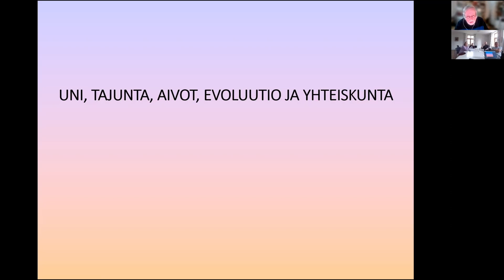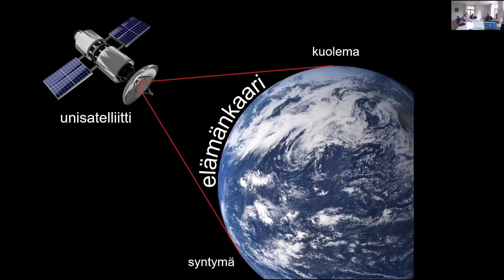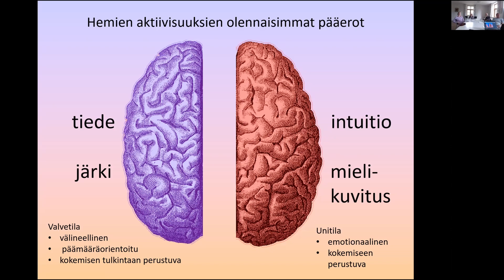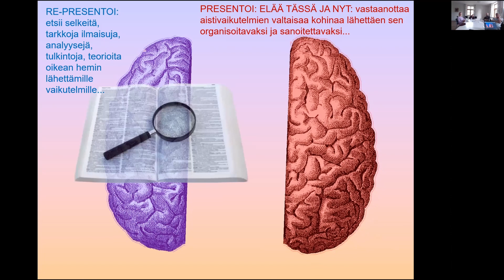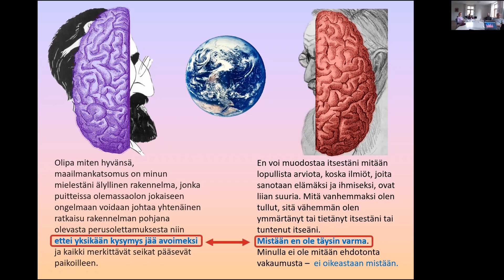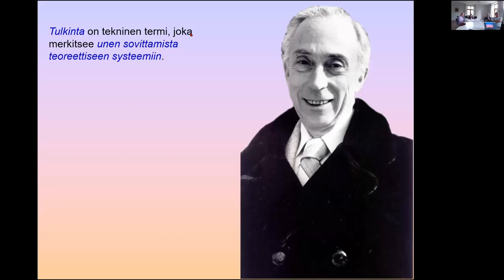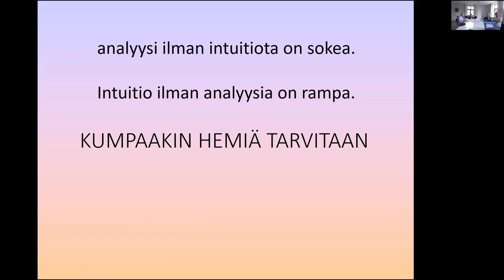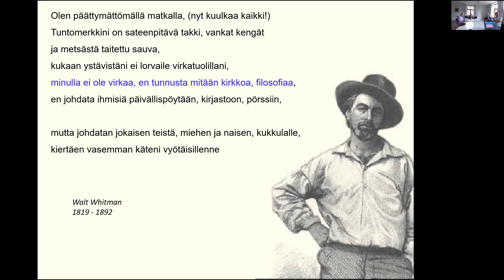Uni, tajunta, aivot, evoluutio ja yhteiskunta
Markku Siivola: Uni, tajunta, aivot, evoluutio ja yhteiskunta - esitys Suomen uniryhmäforumin syystapaamisessa 2021

Esitys valottaa unien moniulotteista luonnetta ja tehokkainta, turvallisinta tapaa ymmärtää unia pienryhmässä elävästi tavalla, joka ei perustu tulkintoihin, analyyseihin, tieteeseen ja teorioihin, vaan uniryhmän jokaisen jäsenen omakohtaiseen intensiiviseen tässä-ja-nyt-eläytymiseen unennäkijän kertomaan uneen.

Tässä prosessissa oppii unennäkijä ja koko ryhmä näkemään unien koko elämää valaisevaa voimaa, ja kanssaihmistemme tarkan kuuntelemisen taitoa myös arkielämämme ihmissuhteissa.

Lisäksi esitys valottaa erityisen mielenkiintoisella tavalla unien yhteyttä ihmisen aivopuoliskojen syvästi toisistaan poikkeavaan tajunnan laatuun ja toimintatapaan, joiden kautta selittyy ihmiskunnan suuren jakautuneisuuden biologinen pohja tieteen ja taiteen, intuition ja analyysin, järjen ja tunteen välillä.